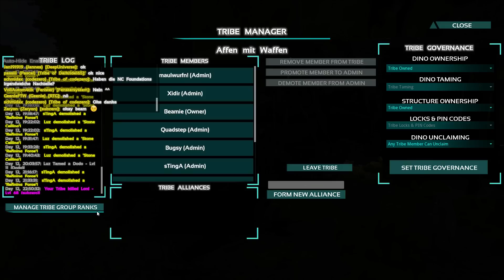BEAM ARK ? S04 E09 ALPHA CARNO LEVEL 60 [ Ark Survival Evolved German / Deutsch ]